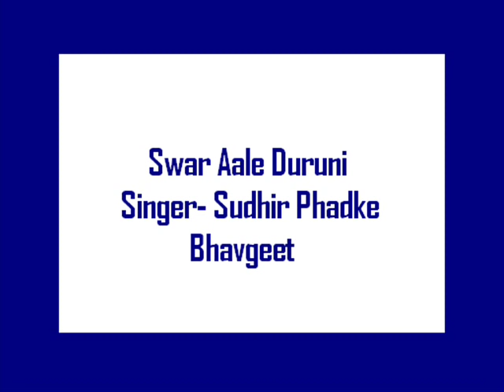Swar Aale Duruni- Sudhir Phadke, Bhavgeet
A beautiful non film song or bhav geet.